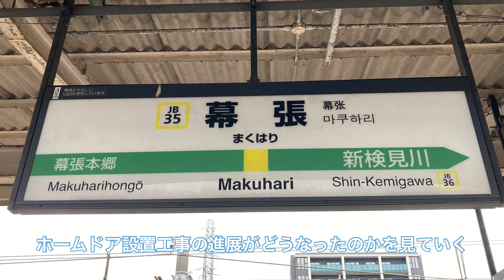【西船橋以東でも進む】JR幕張駅でもホームドア設置の予兆が…！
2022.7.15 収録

(BGMで使用することがあります)